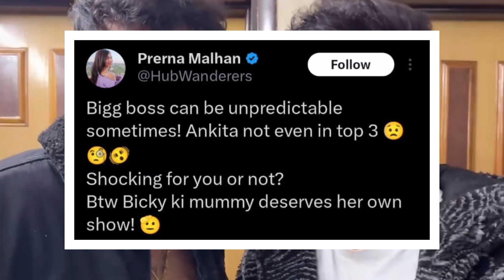prerna malhan reaction on ankita eviction : BB17